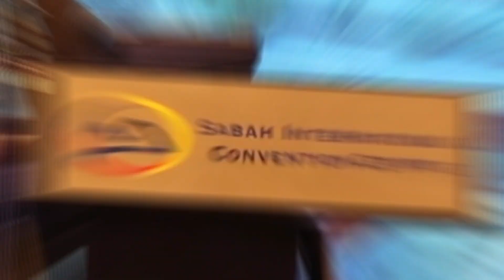HIGHLIGHTS MAJLIS MENANDATANGANI AT SIPADAN 4, SICC ON 2 SEPTEMBER 2024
MAJLIS MENANDATANGANI PERJANJIAN TAMBAHAN KEDUA KEPADA PERJANJIAN PENSWASTAAN OPERASI KOMERSIAL PELABUHAN-PELABUHAN SABAH BERTARIKH 23 SEPTEMBER 2003 DI ANTARA KERAJAAN NEGERI SABAH, LEMBAGA PELABUHAN-PELABUHAN SABAH, SURIA CAPITAL HOLDINGS BERHAD DAN SABAH PORTS SDN BHD DAN PENYERAHAN LESEN PELABUHAN KEPADA SABAH PORTS SDN BHD DAN SBCP SDN BHD AT SIPADAN 4, SABAH INTERNATIONAL CONVENTION CENTRE ON 2 SEPTEMBER 2024